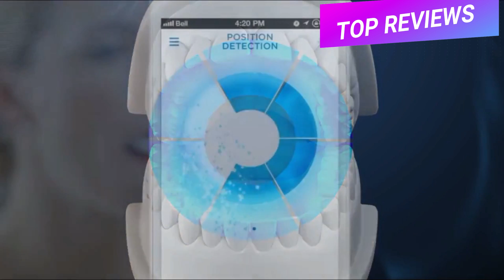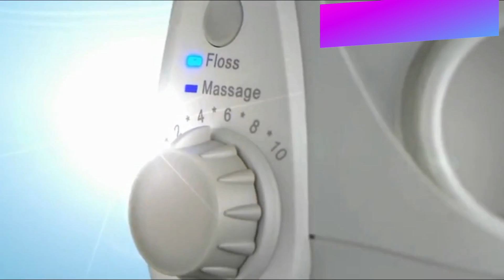top 5 Smart Cleaning Teeth Devices You Must Have in 2018